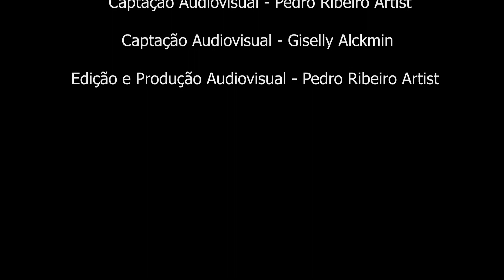Hoochie Coochie Man - Black Wolf Blues | Muddy Waters (cover)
Gravação ao Vivo com a banda Black Wolf Blues, aqui no Alckman Estúdio.

Vocal/Guitarra: Rafael "Lion" Miranda
Guitarra: Giordano Pires
Baixo: Freed De Souza
Bateria: Jean Sandova Barreto
Teclado: Daniel Sozzi